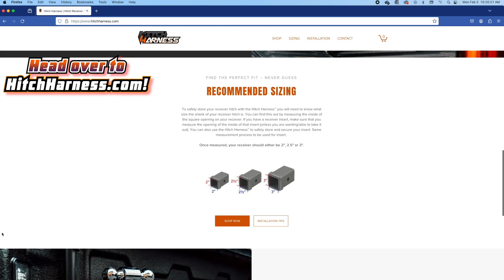Track Packers Podcast (Season 3 - Episode 4) "Into the Staging Area"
Season 3 continues for the Track Packers🎙!

We are potentially just over a week away from racing in our local area! We have plenty of history tidbits and some new schemes to talk about as the 2024 season is super close to starting!

▪️The Real Deal with B1 - Brody Carlsrud
▪️Hot Sauce Enterprises - Issac Sondrol (12s' Racin)

Be sure to utilize the timestamps below to navigate through the show for your convenience: 👇
1:25- Intro
2:25- PRESENTING SPONSOR SHOUT-OUT: Hitch Harness
3:00- Check-in with the crew!
10:20 - Who/what are we repping?
23:15 - The Hot Sauce Hot Memory Rewind /SPONSOR SHOUT-OUT: 12s Isaac "Hot Sauce" Sondrol

The Track Packer Report (30:00)
- Jamestown Speedway 2023 Banquet (30:10)
- Dacotah Speedway Mall Show (34;00)

SPONSOR SHOUT-OUT: The Real Deal- Brody Carlsrud (37:35)
38:00- Favorite Schemes?

The White Flag: 48:05

- Go "LIKE" 👍 the Track Packers Podcast page on Facebook! These videos are also available on YouTube 📺!

- For podcast listeners🔊, Track Packers is on Spotify, Apple, and Google Podcasts!